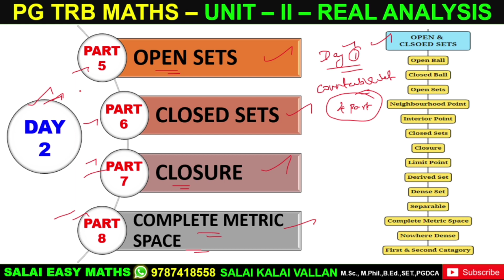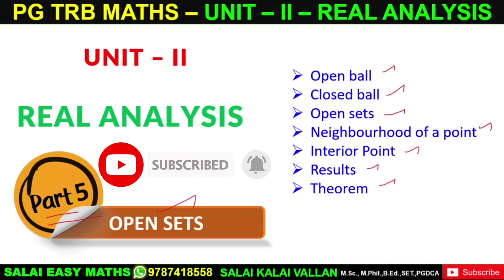PG TRB MATHS | UNIT 2 - REAL ANALYSIS | PART 5 - OPEN SETS | DETAILED EXPLANATIONS | RESULTS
PG TRB | POLY TRB | CSIR - NET | SET EXAM | TNPSC | TNTET | RRB | BANK | UPSC | SSC | ALL COMPETITIVE EXAM